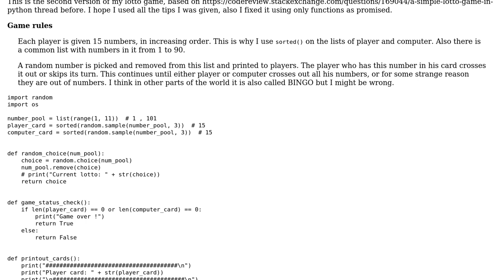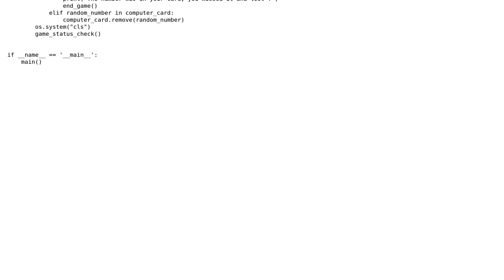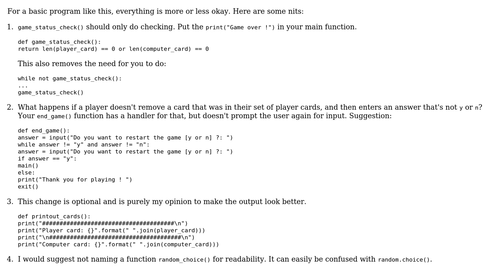Code Review: Simple game of lotto in Python v 2.0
With thanks & praise to God, and with thanks to the many people who have made this project possible! | Content (except music & images) licensed under CC BY-SA | Music | Images & others | With thanks to user Sergo Gumkadze user omgimanerd user alecxe and the Stack Exchange Network Trademarks are property of their respective owners. You are responsible for your own actions.